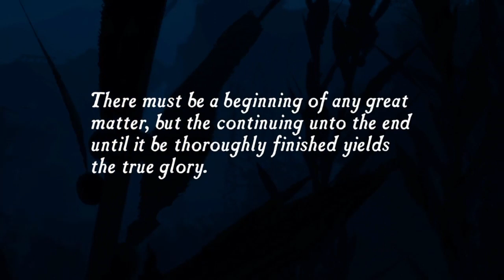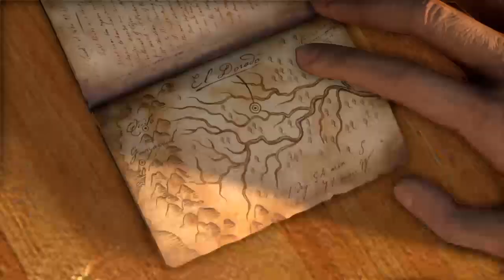Let's Play | Uncharted: Drake's Fortune | Part 1 | All's Fair In Love & War | Action Adventure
ON THIS EPPISODE:
We head to Drake's coordinates found in his journal attempting to find El Durado!

Cheers!